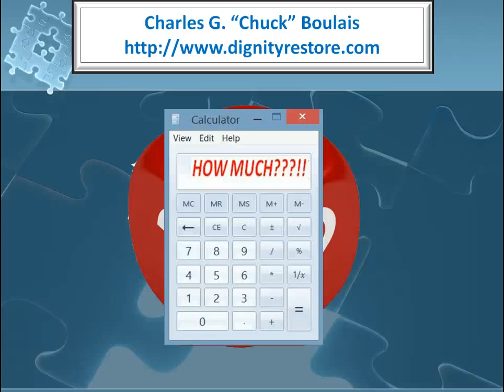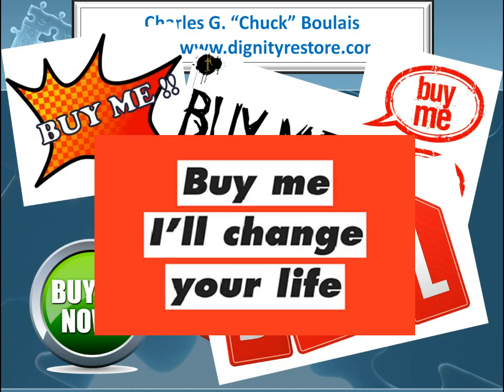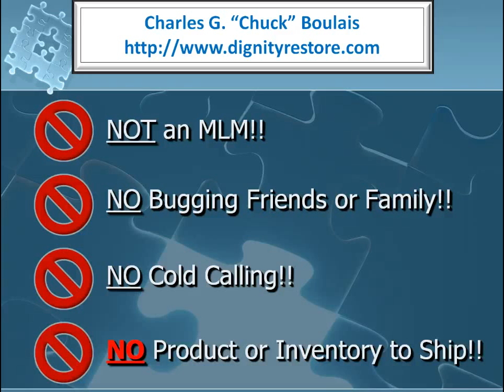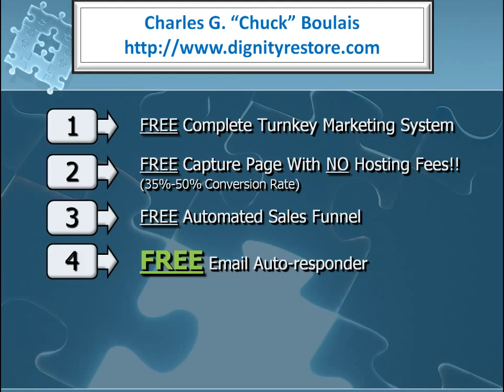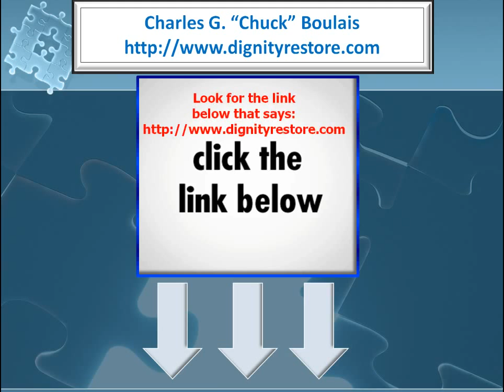DON'T BUY The Singing Guru by Jamie Lewis; The Signing Guru VIDEO REVIEW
- CLICK LINK TO LEFT FOR INSTANT PAYDAY!!

DON'T BUY The Singing Guru by Jamie Lewis; The Singing Guru VIDEO REVIEW

This is Chuck Boulais, and this is a video review of The Singing Guru by Jamie Lewis. I've reviewed over 300 make money from home and "businesses in a box" since finding a FREE way to make a living for myself on line. Originally, I had lost my job when my company replaced me with someone much younger and for a LOT less money, after being in the business for over 30 years. After that happened, I decided I was sick and tired of the "corporate game" and having my life and destiny left up to other people that I didn't even like, and it was time to quit working for others. But that meant I had to work for myself, and the best place to start a business today is on the internet. I spent tens of thousands of dollars just trying to learn how make money online - and I never made a dime from any of it.

The Singing Guru is the latest online product launch from super marketers Jamie Lewis that claims to teach you everything this highly regarded online marketers knows about how to make money online through the use of frequent and very valuable online webinars. And I have never seen a promotion or product like this before! Please view my entire video for more details. In this video, all I'm trying to do is show you a little bit about the product in an effort to help you determine whether or not it's a good fit for you and your budget, and I hope doing so will help you make an informed and thoughtful decision as to whether or not spending your money on this product is right for you.

The Singing Guru is targeted mainly at new to intermediate internet marketers, but those with a lot of experience might find themselves interested as well; we're all looking for that slight edge to be as successful as possible. You always want to exercise caution before you buy a product, especially if you're one of the less experienced people, as product developers count on the fact that newer people are the ones more likely to spend their money on new products: they know that the inexperienced are more confused about the mysteries of making money online. But, in this case, that's not necessarily a "bad thing".

Jamie Lewis are great marketers and product developers, who are very adept, and they have come up with an exceptional product, as well as very professional packaging and marketing plan for The Singing Guru.

If you're thinking about promoting this new product as a JV Affiliate instead of buying it as a client, and try to make money selling it to other people instead of using it as an end user, keep in mind that it will be heavily marketed by other, more experienced affiliate marketers who already have their own big email lists of potential customers. So unless you've already got experience as an affiliate marketer and you already have your own substantially sized mailing list it may be difficult to break into online marketing that way.

If you're struggling with those mysteries of making money online, and you just can't seem to put it all together and achieve the breakthrough you need (and DESERVE!!) learning how to make money on the internet and/or from home, you DON'T have to spend money to make money: I've REALLY found a FREE Program that I've been doing really well with ever since joining!

It's an HONEST, simple, and all inclusive way to make as much as $400 per day. So just CLICK THE LINK BELOW to find out more. This free system comes with everything you need to get started, and you might just find that you'll never have to buy another online product or "business in a box" again.

- CLICK HERE FOR THE INSTANT PAYDAY NETWORK SYSTEM

With this Free System you get all of this for absolutely no charge:

• FREE CAPTURE PAGE (35% - 50% conversions), with NO WEBSITE HOSTING FEES